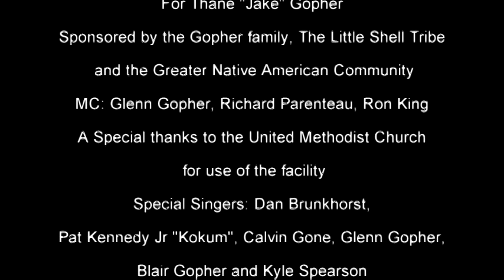United Chippewa Memorial Round Dance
United Chippewa Memorial Round Dance for Thane "Jake" Gopher
A Special thank you to the First United Methodist Church for allowing us to use their facility. Master of Ceremonies: Glenn Gopher, Richard Parenteau, and Ron King. Special thanks go to our singers, Dan Brunkhorst, Pat Kennedy Jr. "Kokum", Calvin Gone, Glenn Gopher, Blair Gopher, and Kyle Spearson.